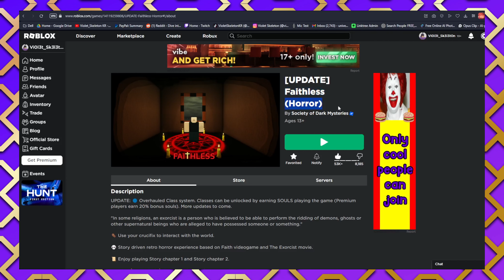We might be, The Worst Priests EVER... | Roblox Faithless